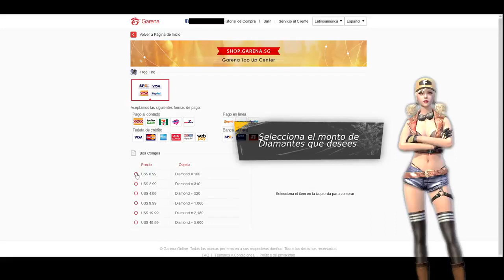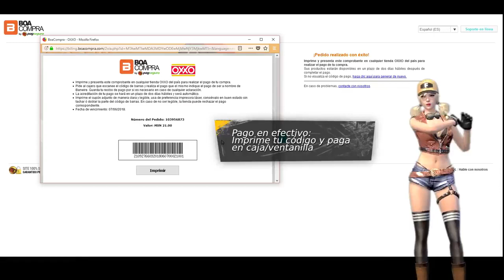¿COMO COMPRAR DIAMANTES SIN TARJETA? | NUEVO MÉTODO - Free Fire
- ¡Sígueme!

Video subido y creado por ThePiruloYT